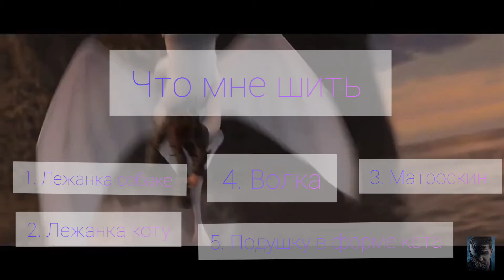что мне шить. Пишите в комментариях 🐺💚